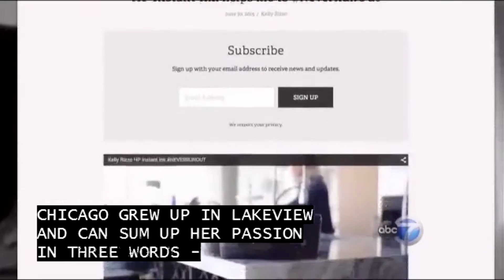ABC Windy City Live // Favorite Female Chicagoan | Eat Travel Rock News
Kelly Rizzo was chosen as Ryan Chiaverini's "Fave Female Chicagoan" on Windy City Live... she also gives some Eat Travel Rock picks for the weekend.